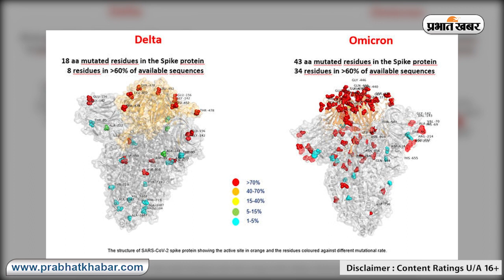कैसा दिखता है कोरोना का नया वैरिएंट ? कर्नाटक और महाराष्ट्र में डेल्टा वैरिएंट' से अलग मामले